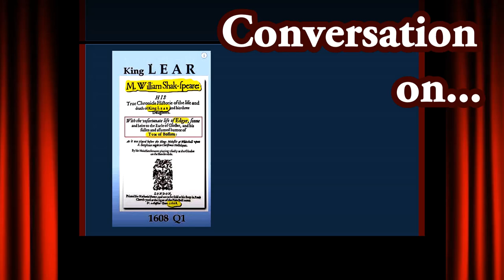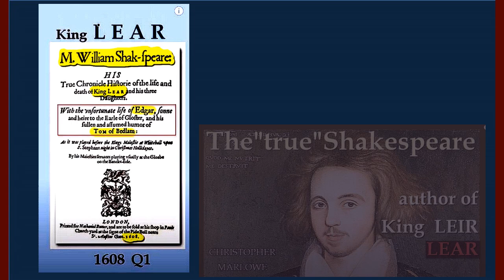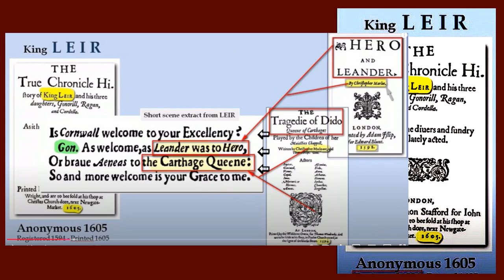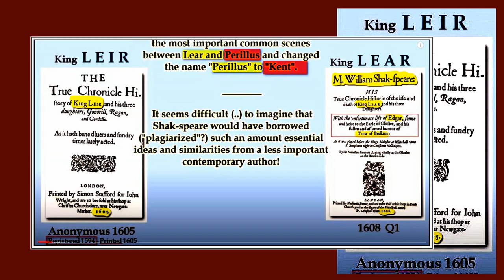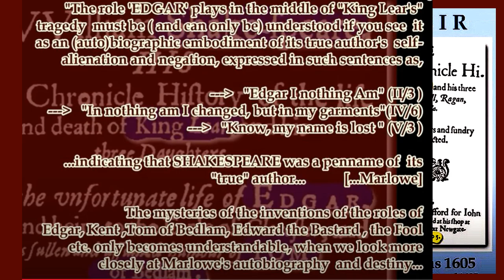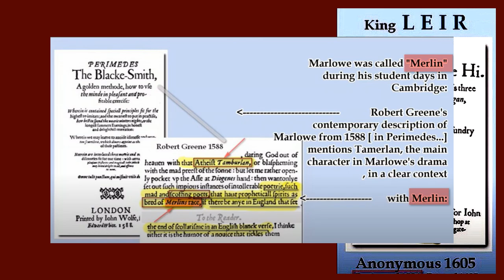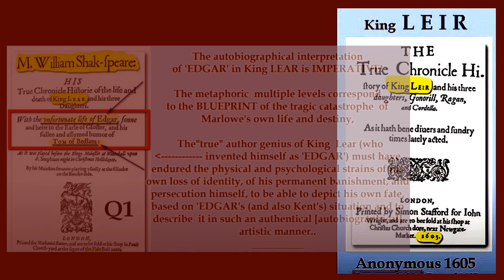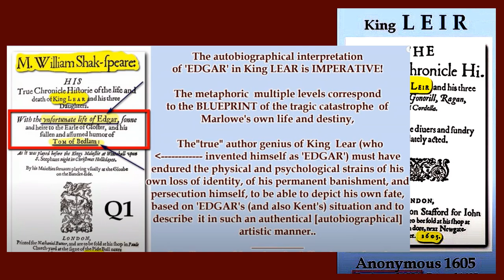King Lear and its 'TRUE' Authorship!!